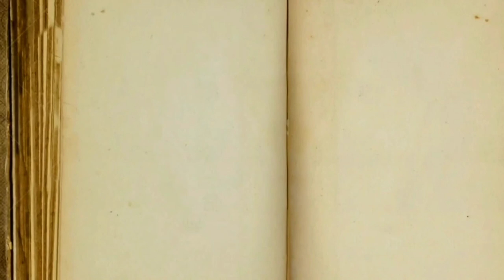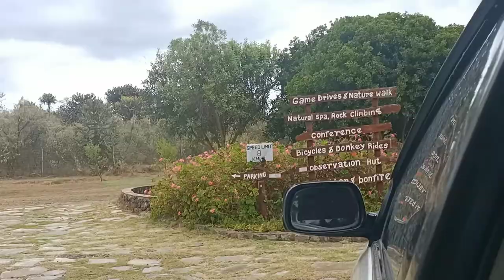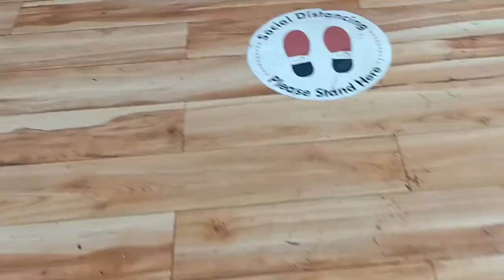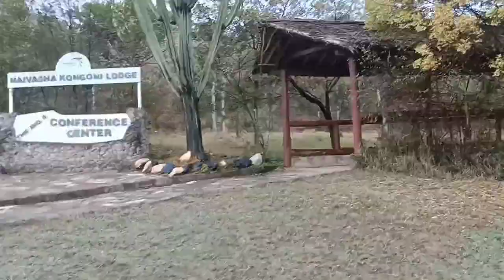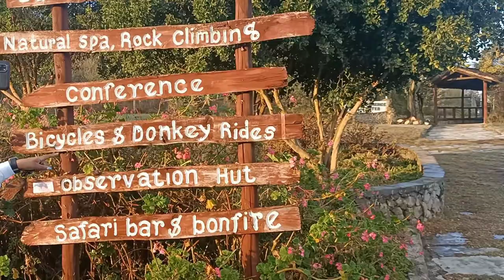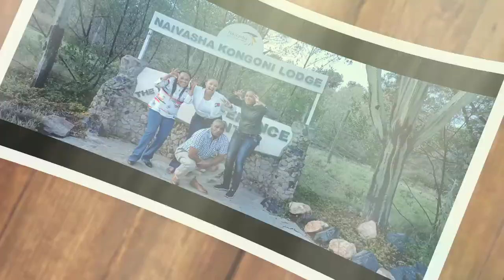Naivasha kongoni lodge...